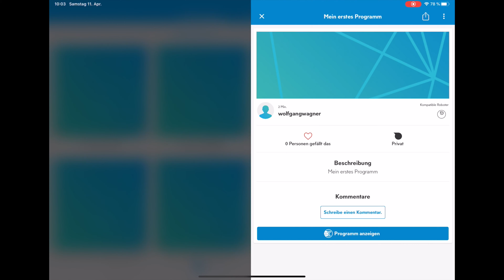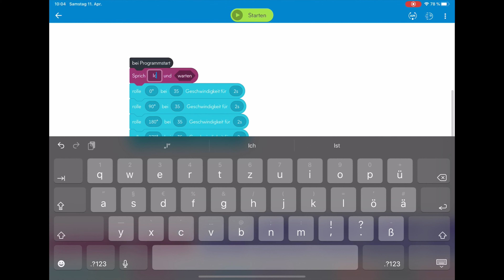Sphero Bolt: ein Quadrat blockorientiert programmieren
Im Video wird gezeigt, wie mit der App Sphero Edu, ein Sphero Bolt Bodenroboter, mit Programmblöcken so programmiert wird, dass er ein Quadrat fährt.